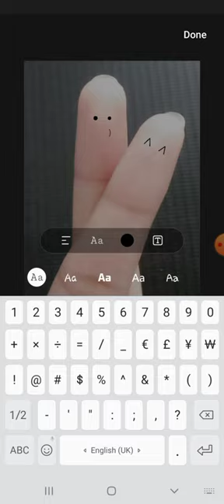Cute Finger couple🤍🤍🤍